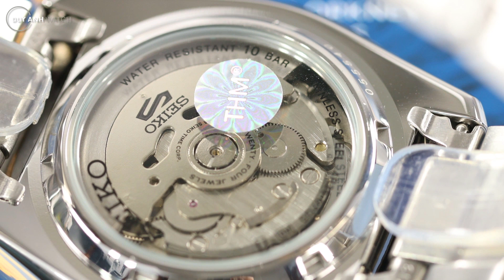SO SÁNH SEIKO 5 SPORT 2019 SRPD65K1 VÀ ORIENT MAKO III RA-AA0002L19B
Với thế giới đồng hồ, cuối năm 2019 có lẽ là thời điểm sôi động nhất với màn tái xuất ấn tượng của Seiko 5 Sports trong diện mạo mới. Có một điều chắc chắn rằng, bộ sưu tập này sẽ gặp phải sự cạnh tranh khốc liết đến từ các đối thủ, mà tiêu biểu nhất là Orient Mako III. Vậy trong cuộc cạnh tranh này, liệu cái tên nào sẽ chiếm được ưu thế, hãy cùng Đồng hồ Duy Anh so sánh 2 đại diện: Seiko 5 Sport 2019 SRPD65K1 và Orient Mako III RA-AA0002L19B trong video dưới đây: